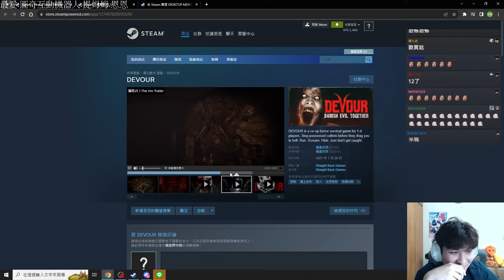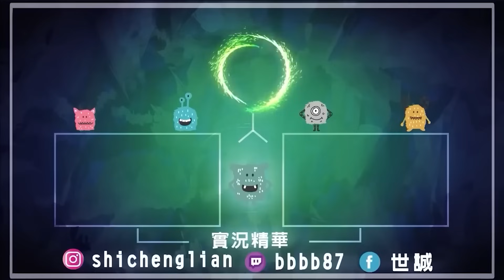【RB世誠】比鬼還像鬼的叫聲來自於...? 小女生四排挑戰恐怖遊戲! 我朋友有教我怎麼跑步! 被鬼逮到連跪三次!? 我真的要S了! ft.凱琪 肉肉 小鹽